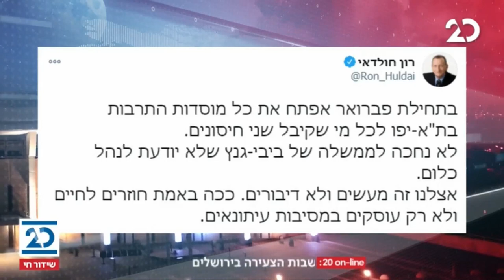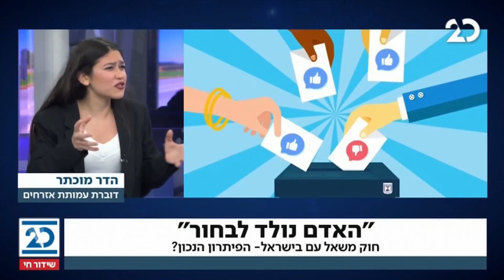זמן כנסת עם יערה זרד | 17.1.2021 | התכנית המלאה